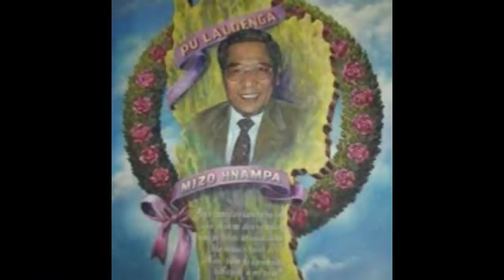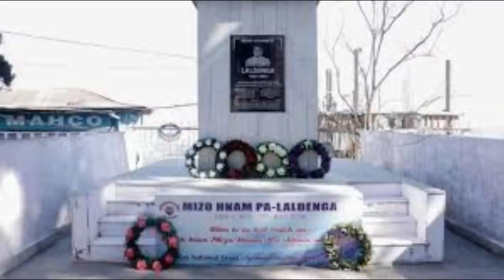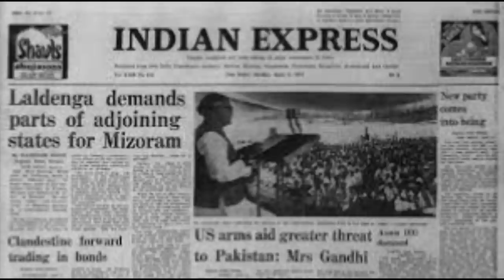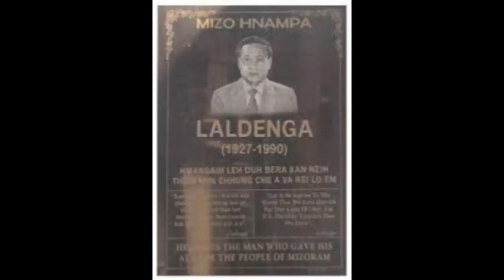Pu Laldenga'n zu chungchang Vanapa hall-a a sawi dan ngaihnawm leh ril chu hei le.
Pu Laldenga thuziak te uluk taka lo note chhuaktu hi Biaka Hmar a ni e.